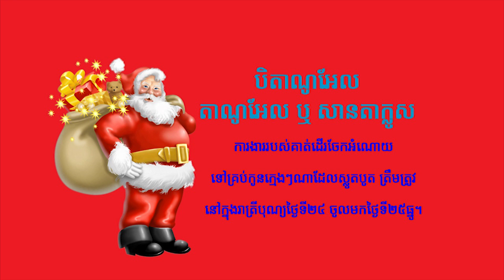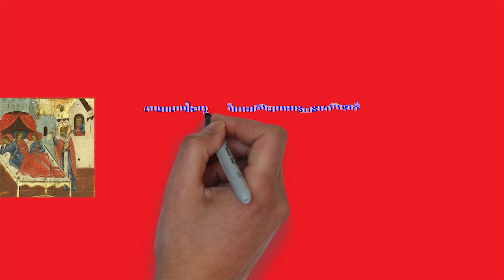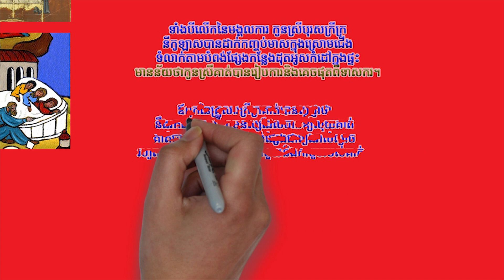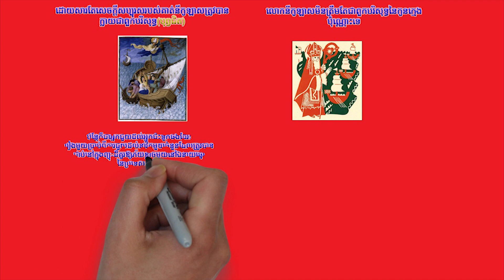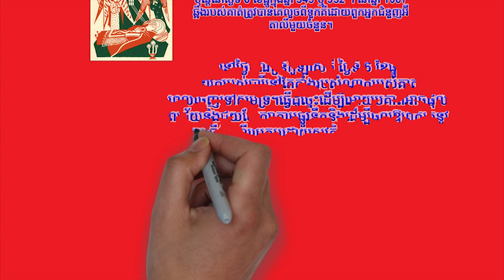The History of Santa Claus | ប្រវត្តិតាណូអែល | តាសានតាក្លូស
ប្រវត្តិតាណូអែល ឬ សានតាក្លូស
រឿងរាវដែលកើតឡើតនៅថ្ងៃទី24ខែឆ្នូ ក្នុងរាត្រីដ៏ស្ងាត់ឈានចូលថ្ងៃបុណ្យណូអែក។

នៅពីក្រោយរឿងរបស់បិតាណូអែល ឬ តាណូអែល (សានតាក្លូស)
បព្វជិតនីកូឡាសគឺជាតាណូអែលដែលលោកបានរស់នៅកន្លែងមួយដែលមានឈ្មោះថាមីរ៉ា (Myra នៅក្នុងសតវត្សទី4 (ឥឡូវហៅថាទួរគី)។
គាត់គឺជាបុរសអ្នកមានម្នាក់ ពីព្រោះបន្ទាប់ឪពុកម្តាយរបស់គាត់បានស្លាប់ទៅនៅពេលដែលគាត់នៅក្មេងក៏បានទុកទ្រព្យសម្បត្តិឱ្យគាត់យ៉ាងច្រើន។
គាត់ក៏ជាបុរសដែលមានចិត្តល្អហើយមានកេរ្តិ៍ឈ្មោះក្នុងការជួយដល់ជនក្រីក្រនិងផ្តល់អំណោយស្ងាត់ៗដល់អ្នកដែលត្រូវការវា។
មានរឿងព្រេងជាច្រើននិទានអំពីលោកនីកូឡាស ទោះបីជាយើងមិនដឹងថា តើណាមួយពិតប្រាកដនោះ!
យើងមកដឹងពីរឿងរ៉ាវរបស់លោកតាណូណែល៖
មានបុរសក្រីក្រម្នាក់ដែលមានកូនស្រីបីនាក់។
បុរសនោះក្រីក្រខ្លាំងណាស់ដែលគាត់មិនមានលុយគ្រប់គ្រាន់សម្រាប់ថ្លៃឈ្នួលដើម្បីអោយកូនស្រីគាត់រៀបការបានទេ។
(ថ្លៃឈ្នួលគឺជាចំនួនទឹកប្រាក់ដែលត្រូវបានបង់ទៅឱ្យកូនកំលោះដោយឪពុកម្ដាយកូនក្រមុំនៅថ្ងៃអាពាហ៍ពិពាហ៍)
នៅយប់មួយនីកូឡាសបានដាក់កញ្ចប់មាសមួយក្នុងស្រោមជើងទំលាក់តាមបំពង់ផ្សែងកន្លែងដុតអូសកំដៅក្នុងផ្ទះ (នេះមានន័យថាកូនស្រីច្បងអាចរៀបការបាន)។ ដោយអាថ៌កំបាំងបីលើកផ្សេងគ្នាកាបូបមាសបានបង្ហាញខ្លួននៅក្នុងផ្ទះរបស់ពួកគេដោយផ្តល់ជូននូវគ្រឿងបូជាដែលត្រូវការ។
ជាចុងក្រោយ,ឪពុកនៃគ្រួសារក្រីក្រគាត់បានប្តេជ្ញាថានឹងរកអោយឃើញមនុស្សដែលបានឱ្យលុយគាត់ គាត់បានលាក់ខ្លួនក្នុងបំពង់ផ្សែងជារៀងរាល់ល្ងាចរហូតដល់គាត់ចាប់ខ្លួននីកូឡាជាមួយនិងកាបូបរបស់គាត់។
នីកូឡាក៏បានអង្វរបុរសនោះកុំឱ្យប្រាប់នរណាម្នាក់ពីអ្វីដែលគាត់បានធ្វើព្រោះគាត់មិនចង់អោយនរណាម្នាក់ដឹងអំពីគាត់។ តែព័ត៌មានបានលេចចេញឆាប់ៗនេះ, ហើយនៅពេលនរណាម្នាក់ទទួលបានកាដូរ៍សម្ងាត់ ត្រូវបានគេគិតថាវាជារបស់នីកូឡាស។
ដោយសារតែសេចក្ដីសប្បុរសរបស់គាត់នីកូឡាសត្រូវបានក្លាយជាពួកបរិសុទ្ធ។ លោកនីកូឡាសមិនត្រឹមតែជាពួកបរិសុទ្ធនៃកូនក្មេងប៉ុណ្ណោះទេ
ប៉ុន្តែក៏ជាអ្នកជួយដល់អ្នកជិះទូកផងដែរ! រឿងមួយប្រាប់ពីការជួយដល់នាវិកមួយចំនួនដែលត្រូវបានជាប់នៅក្នុងព្យុះដ៏គួរឱ្យភ័យខ្លាចមួយនៅឯនាយឆ្នេរនៃប្រទេសទួរគី។
ព្យុះកំពុងតែបក់បោកយ៉ាងខ្លាំងព្រមទាំងផ្កររន្ទះនៅជុំវិញពួកគេ ហើយបុរសទាំងអស់ភ័យខ្លាចថា កប៉ាល់របស់ពួកគេនឹងលិចក្រោមរលកដ៏ធំនៃព្យុះនេះ។ ពួកគេបានអធិស្ឋានសុំឱ្យនីកូឡាសជួយ រំពេចនោះគាត់បានឈរនៅលើនាវានៅពីមុខពួកគេ លោកបញ្ជាអោយទឹកសមុទ្រស្ងប់ស្ងៀមហើយខ្យល់ព្យុះឈប់បក់បោកហើយពួកគេអាចបើកទូករបស់ពួកគេដោយសុវត្ថិភាពទៅកំពង់ផែ។
លោកនីកូឡាសត្រូវបានគេនិរទេសចេញពីមីរ៉ាហើយក្រោយមកត្រូវបានចាប់ដាក់គុកក្នុងកំឡុងពេលធ្វើទុក្ខបុកម្នេញដោយអធិរាជ
គ្មាននរណាម្នាក់ដឹងច្បាស់នៅពេលគាត់ស្លាប់ទេប៉ុន្តែវានៅថ្ងៃទី 6 ខែធ្នូក្នុងឆ្នាំ 345 ឬ 352 ។ នៅឆ្នាំ 1087 ឆ្អឹងរបស់គាត់ត្រូវបានគេលួចពីទួកគីដោយពួកអ្នកជំនួញអ៉ីតាលីមួយចំនួន។ ឥឡូវឆ្អឹងត្រូវបានរក្សាទុកនៅក្នុងព្រះវិហារសាសនាដែលមានឈ្មោះតាមគាត់នៅកំពង់ផែរបារីអ៉ីតាលី។ នៅថ្ងៃបុណ្យនីកូឡាសគឺ ថ្ងៃទី 6 ខែធ្នូ នាវិករបស់បារីនៅតែតាំងរូបសំណាករបស់គាត់ ពេលចេញទៅសមុទ្រធ្វើដូច្នេះដើម្បីអោយបគាត់អាចផ្ដល់ពរជ័យនិងជួយថែរក្សាតាមផ្លុវទឹកនិងដើម្បីផ្តល់ឱ្យពួកគេនូវការធ្វើដំណើរប្រកបដោយសុវត្ថិភាពពេញមួយឆ្នាំ។

The Man Behind the Story of Father Christmas/Santa Claus
St. Nicholas was a Bishop who lived in the fourth century in a place called Myra in Asia Minor (now called Turkey). He was a very rich man because his parents died when he was young and left him a lot of money. He was also a very kind man and had a reputation for helping the poor and giving secret gifts to people who needed it. There are several legends about St. Nicholas, although we don't know if any of them are true!

the history of Christmas | Christmas history | the History of the Holidays video | The History of Santa Claus | ប្រវត្តិតាណូអែល |
 សានតាក្លូស | នីកូឡាស | Story of Saint Nicholas,